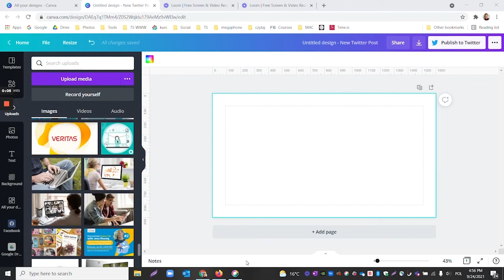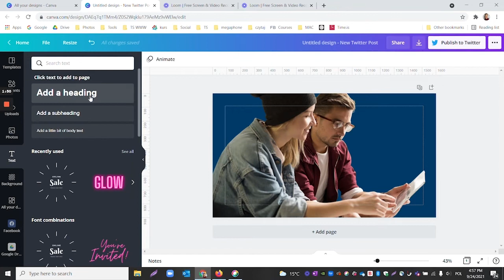CANVA Tutorial [ru] Удаление фона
Иногда нам нужно удалить фон с фотографии, чтобы избавиться от ненужных объектов с изображений, или сделать фон прозрачным, или изменить его на более подходящий цвет. В этом эпизоде нашего пособия по приложению Canva мы покажем вам, как удалить фон из материалов.